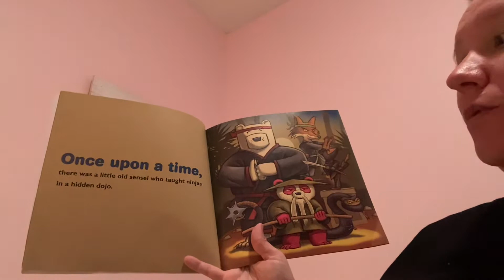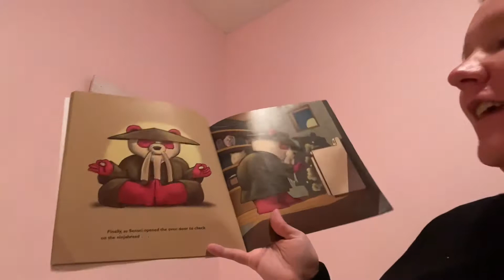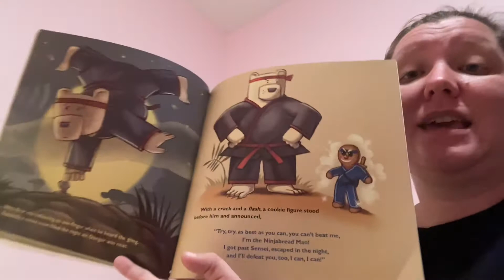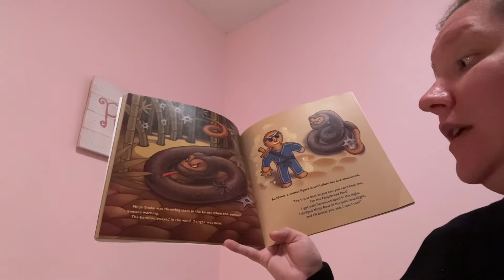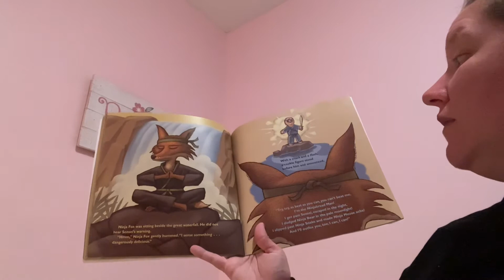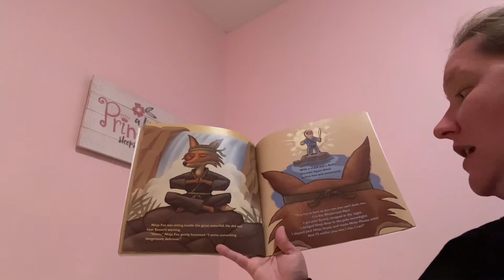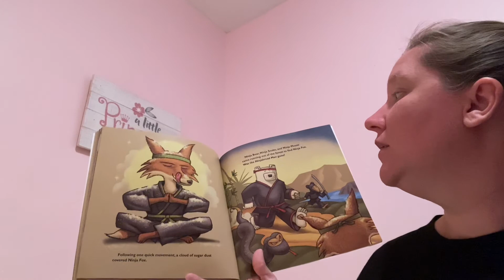The ninjabread man